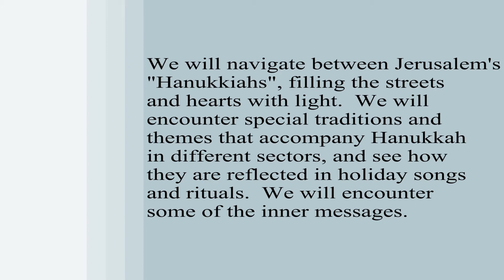54 Light Out of the Darkness-a Special Hanukkah Experience with Tamar Linchevsky 12/17/20 Deferred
54  Light Out of the Darkness - a Special Hanukkah Experience with Tamar Linchevsky 12/17/20
What is the connection between Hanukkah candles, the first man, and Israeli beer?   How are superheroes related to basketball and a little jar?  Why do we really celebrate Hanukkah for 8 days?  What is the connection between Hanukkah and other winter and fire holidays?
We will navigate between Jerusalem's "Hanukkiahs", filling the streets and hearts with light.  We will encounter special traditions and themes that accompany Hanukkah in different sectors, and see how they are reflected in holiday songs and rituals.  We will encounter some of the inner messages.